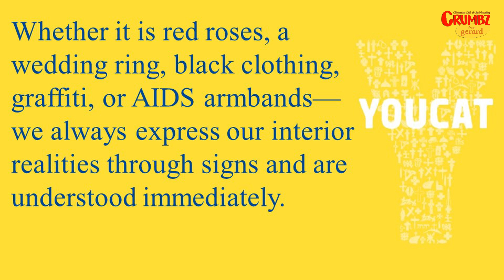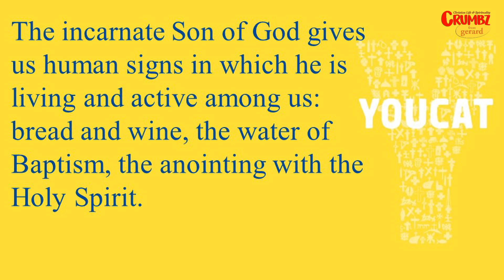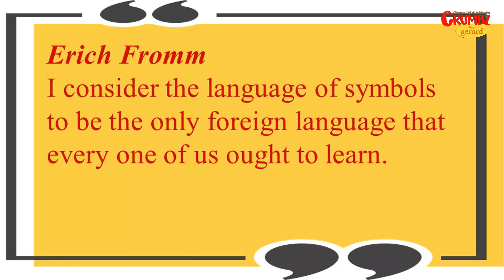Why are there so many signs and symbols in the liturgies? ~ Church Official Teaching ~ Youcat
Questions here are taken from the YouCat,